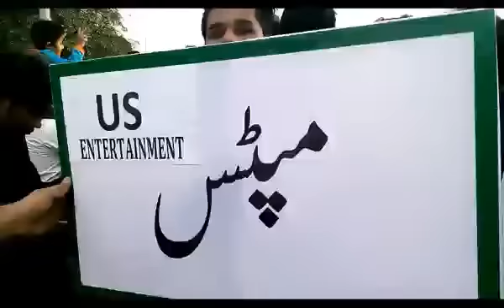Amazing Dance on Roads of Lahore Pakistan - Street Dance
Watch this amazing video Amazing Dance on Roads of Lahore Pakistan
Watch amazing Civil Parade At Main Boulevard Near Liberty Market Lahore, in this prade, girls of Lahore, college girls, university girls of Pakistan even all people of all walks of life Participate in citizen’s parade, Many events were there like old car show like walks wagon, ford cars, Heavy Motorbikes like Honda Company, and other sports bike participated in show, Show biz celebrities, media and Tv anchors, Civil defense, show and much more presented in this citizen’s parade
Lahore is referred to as the cultural heart of Pakistan as it hosts most of the arts, cuisine, festivals, music, film-making, gardening and intelligentsia of the country. Lahore has always been a centre for publications, where 80 percent of Pakistan's books are published and remains the foremost centre of literary, educational and cultural activity in Pakistan. It is also an important religious centre as it is home to hundreds of temples, mosques etc.
, Lahore was the capital of the Punjab region under the British Raj. The traditional capital of Punjab for a millennium, Lahore was the cultural centre of the northern Indian subcontinent which extends from the eastern banks of the Indus River to New Delhi. Mughal structures such as the Badshahi Mosque, the Lahore Fort, Shalimar Gardens, the mausolea of Jehangir and Nur Jahan, Chauburji Gate, and the walled city are some of the major tourist attractions in the city. Lahore is also home to many British colonial structures built in theIndo-Saracenic style, such as the Lahore High Court, the General Post Office, Lahore Museum, Lahore Railway Station, and many older universities and colleges including the University of the Punjab, Govt College and King Edward Medical University
Liberty Market is one of the most popular markets in Lahore located on besides Main Boulevard Gulberg and famous Mobile Market Hafeez Center. The liberty market is an all time favorite place for shopping lovers. If you planning to visit Lahore you should visit this market. In Liberty Market you can buy everything for men, women and children. Find expensive watches, toys, music, enjoy food you can see in video subway food chain and many other food chains are also part of this ideal shopping Market in Pakistan, This Market especially ideal shopping place for females in Lahore.
Liberty Market Located near Main Boulevard Gulberg, this is a large shopping area of Lahore. MM Alam Road which is the most famous dining belt is just a short walk away. MM aliim road is famous for Chinese and local food restaurants in Lahore, women of Pakistan and girls of lahore also come here to buy emriderary, Traditional suits and especially to purchase shoes
This is ideal shopping place for hostel girls of Lahore, hot university girls, modern girls of Pakistan and also hot college girls of Lahore, and naughty rich girls of Pakistan, Liberty Market is also liked by shopping lovers of India, when Indian delegations and tourists visit Lahore, so hot Indian girls also love to do shopping in liberty market ,they surely walk in Liberty Market, three star hotels also available in this shopping Mall in Pakistan